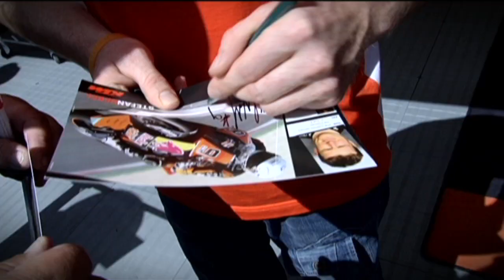International German Motorbike Championship - Inside Racing Insights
The International German Motorbike Championship, IDM for short. Its top discipline: superbikes. Germany's strongest motorbike racing class. Quick on the throttle, late on the brake - always at the limit. And the final question: who will be number one?